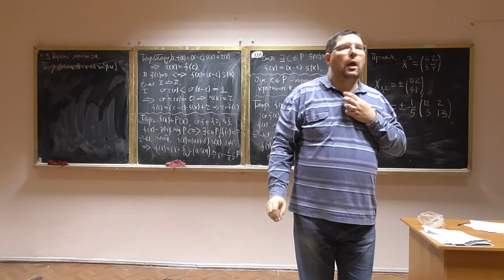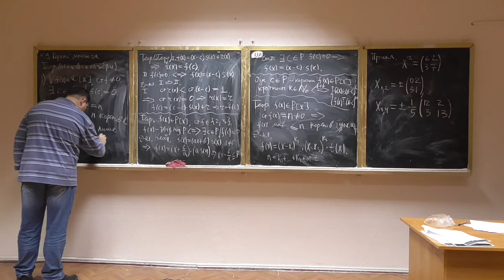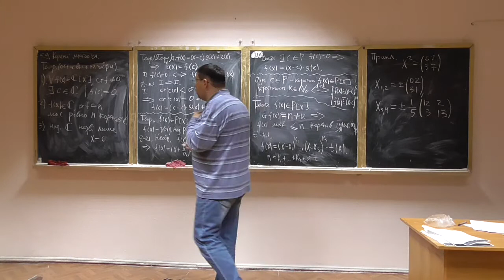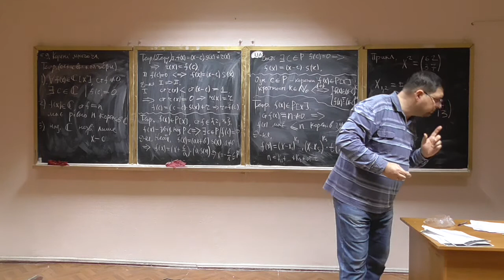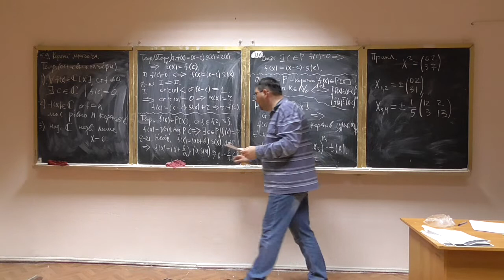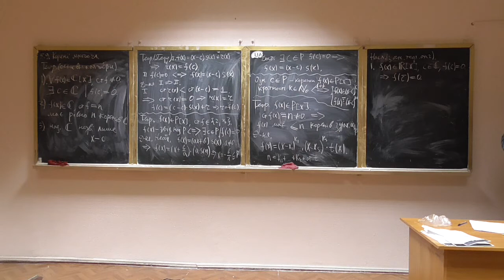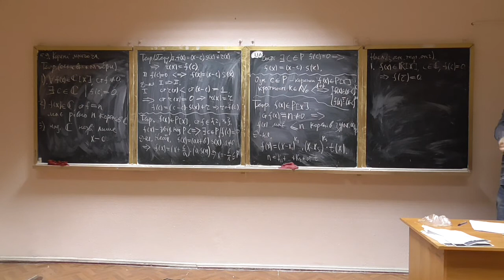Алгебра та геометрія, лекція 27-3: основна теорема алгебри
Розглянуто такі питання:
-- основна теорема алгебри: формулювання, основні наслідки.